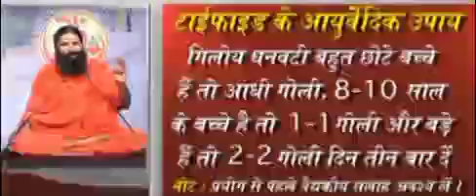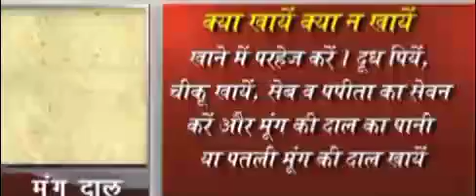Allopathic Dawaiya Kitni Khatanak Hai